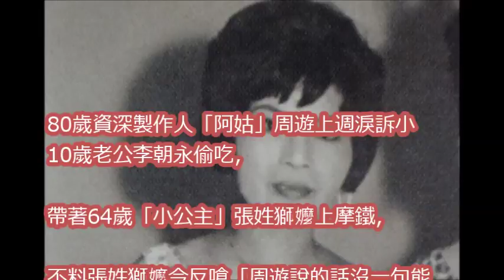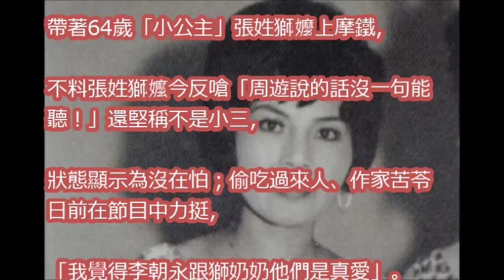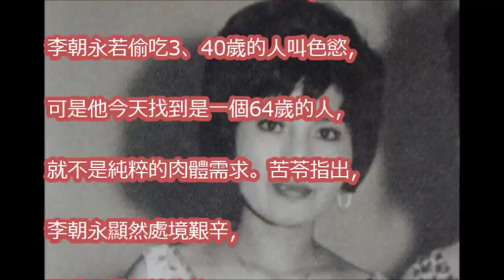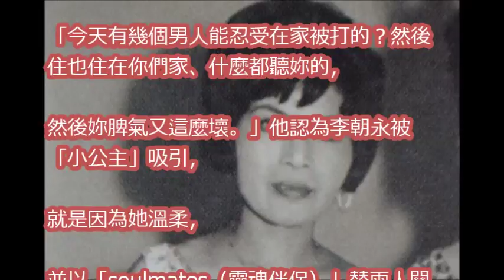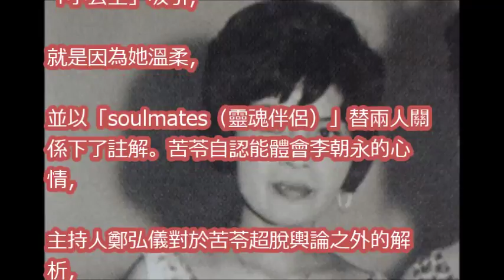苦苓體諒李朝永偷吃 檢討周遊慘輸64歲小公主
「我只愛你一個」李朝永百通電話求饒 周遊記者會聲淚俱下卻不分手！ 關鍵時刻 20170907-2 粘嫦鈺 王瑞德 粘嫦鈺

暖男變腥夫！李朝永偷吃有前科 專吃窩邊草打不怕 周遊怒飆夫謊話連篇｜陳斐娟主持｜【54新觀點PART2】20170908｜三立新聞台

李朝永「地表最老小三」遭起底！68歲的她不只擁有「逆天美貌」還大有來頭   難怪被迷得團團轉！

【娛樂新聞】周遊淚崩自爆老公荒唐偷情史：「他硬交了那女的，還要我付錢   」血淚聲明所有人看完都哭了！